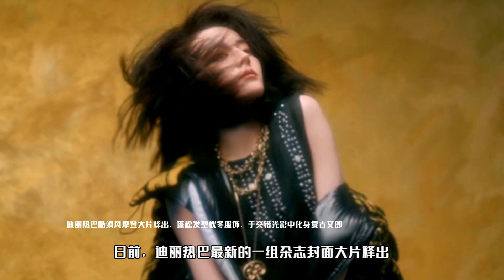迪丽热巴酷飒风摩登大片释出，蓬松发型秋冬服饰，化身复古女郎